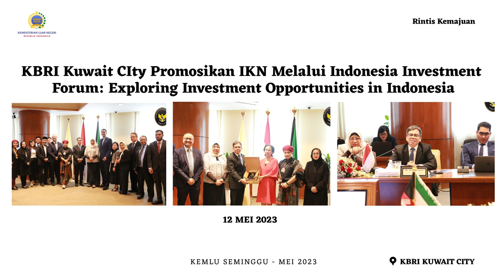Kemlu Seminggu, 19 Mei 2023: Kunker Menlu ke Stockholm, 4th MIKTA PPC, Berita Perwakilan RI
Berita Kemlu Seminggu untuk Minggu ke-3 bulan Mei 2023

Jakarta, Indonesia